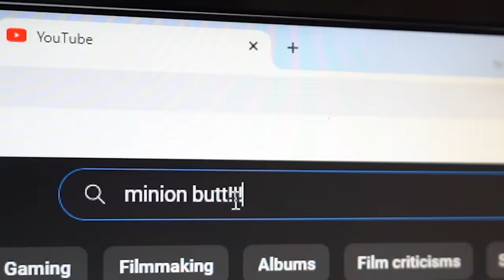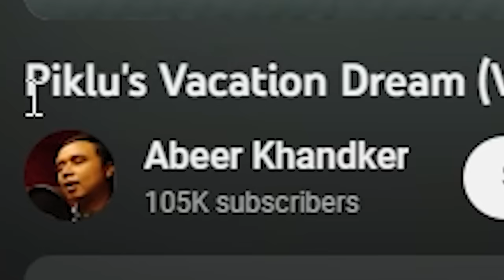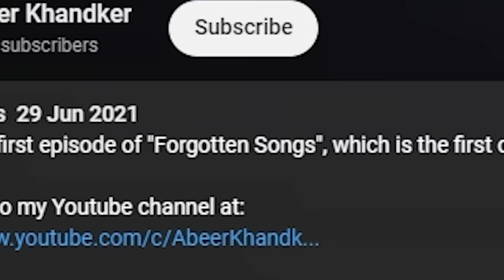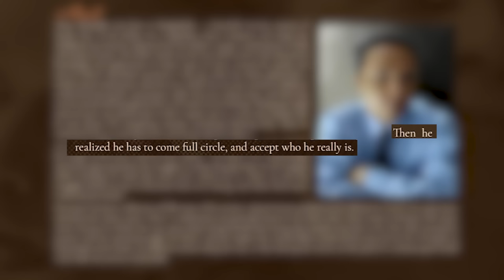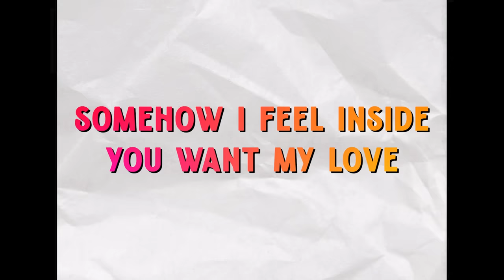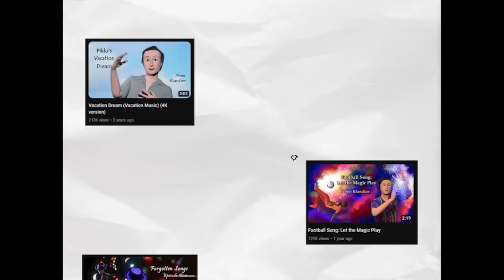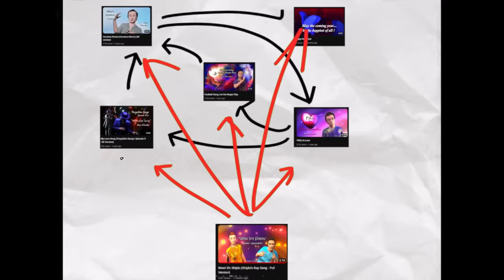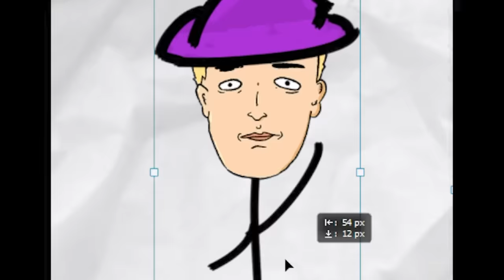I Found Youtube's Weirdest Ad Campaign (w/ Drew Gooden)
In this video, Drew Gooden and I check out to the greatest Ad I've ever received:  A song about going on vacation.

edit by:
owen

additional editing my me